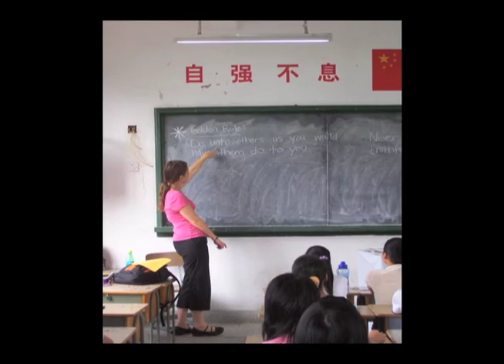Cooperative Baptist Fellowship New Field Personnel 2010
Meet the new Cooperative Baptist Fellowship field personnel, commissioned at the 2010 General Assembly in Charlotte, N.C. These individuals are self-funded personnel who are working to be the presence of Christ in the world through the Cooperative Baptist Fellowship. This video originally debuted at the Commissioning Service, June 23, 2010, at Pritchard Memorial Baptist Church in Charlotte.